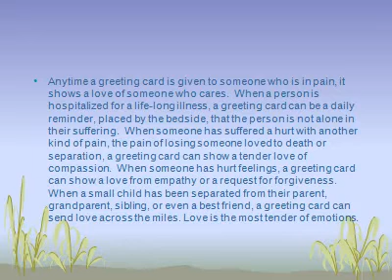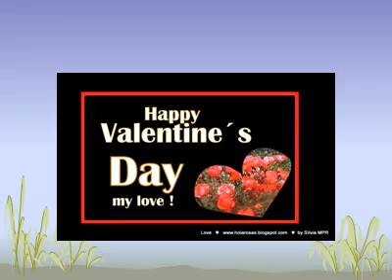Love Greetings Cards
Greeting cards with love